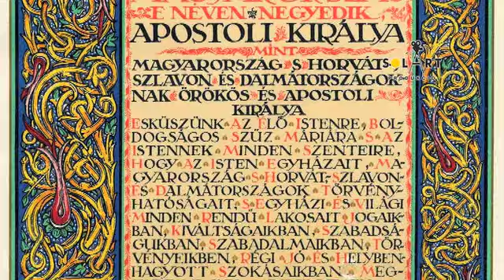Lendület kutatás: Pálffy Géza - koronázási pálca